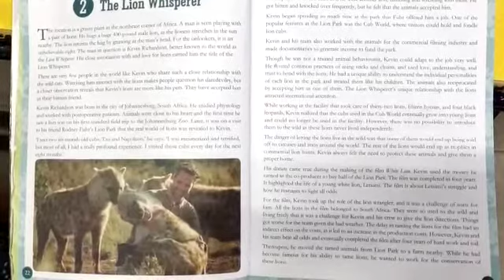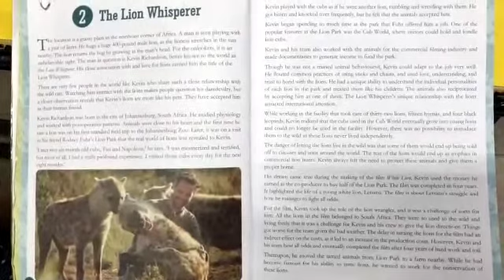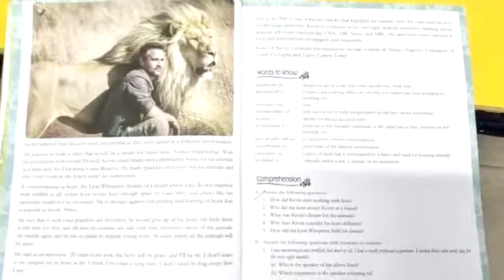English Class-7th Chapter-2 The Lion Whisperer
Video from Mother Haleema